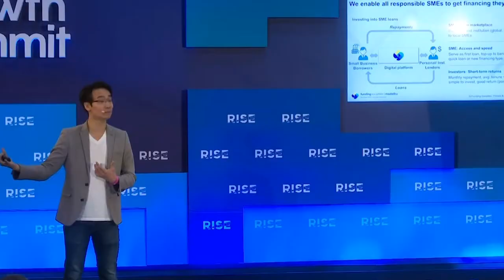#1 Singapore: $1 Billion in loans to SME's & growth of Funding Societies in SE Asia with Kelvin Teo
Welcome to the VERY first episode of THE GLOBAL UJ Podcast! So excited to be sharing with you all our very first guest on the show, Kelvin Teo! Kelvin was born in Malaysia, moved to Singapore later in his teenage years, and eventually got his MBA from the Harvard school of business. He started his company, Funding Societies, with a fellow Harvard classmate - while still in school at Harvard! Investors had even asked how much it would take in funding to have them drop out of school and work on their startup full-time! To date, Funding Societies has raised well over $60M from prominent firms like Sequoia Capital & Softbank Ventures! Kelvin has been selected as one the top fintech influencers in Asia! Funding Societies is headquartered in Singapore with operations in Indonesia & Malaysia and slowly expanding across SE Asia. I think you'll really like this conversation, enjoy!

Keep up with our weekly newsletter to learn more!